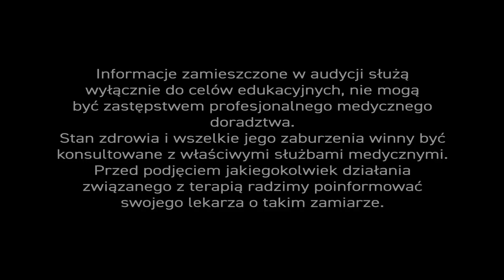PiszeBabaDoZielarza 🙆‍♀️ - odc. 46 - Zioła 🌿 na zszargane 💥 nerwy.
Kwintesencją dzisiejszej 📺 audycji może być zdanie naszego eksperta świadczące o wyższości ziół 🌿 nad farmaceutykami 💊 (mówimy o surowcach roślinnych działających terapeutycznie). – O ile leki chemiczne uzależniają, o tyle od ziół 🌿 uzależnić się nie da. – Sprawdza się to zwłaszcza w przypadku benzodiazepin 💥.

I tu wspaniała informacja ❣ – leki uspokajające można z powodzeniem zastąpić surowcami roślinnymi i cieszyć się 🏌‍♂ życiem bez obawy np. o ‘zespół abstynencyjny’, czyli negatywne objawy odstawienia leków. – A trzeba jasno powiedzieć, że Polska 🇵🇱 jest w czołówce państw, w których spożycie 💊 medykamentów (najczęściej środków przeciwbólowych) jest największe: 9 na 10 Polaków regularnie przyjmuje leki (CBOS, XI 2016). W sumie – jakieś 2 miliardy rocznie...

Napisała do nas Pani 🙆‍♀️ Krystyna: „Proszę o poradę. Co stosować na zszargane nerwy?”. Nasz ekspert niestrudzenie i rzeczowo odpowiada tak...

👨‍⚕ Jeśli ktoś ma skołatane nerwy to znaczy, że żyje w nieprzyjaznym środowisku. – Powinien mieć zatem wsparcie od 🌿 ziół o szerokim spektrum własności, a nie tylko ziół działających uspokajająco, bo to zazwyczaj pierwsza właściwość, którą bierzemy pod uwagę.

W naszym Centrum 🏥 Ziołolecznictwa w przypadku przewlekłego stresu zalecamy także stosowanie ziół o działaniu adaptogennym. – Czego dotyczy ta własność? – Sprawia, że mamy większą odporność na stres: fizyczną i psychiczną. W Centrum korzystamy z dwóch, podstawowych surowców zielarskich: ekstraktów z korzenia tarczycy bajkalskiej i korzenia żeń-szenia. Te dwa surowce to typowe adaptogeny, które – mówiąc kolokwialnie – wzmacniają system nerwowy i osłabiają negatywne konsekwencje wszechogarniającego 💥 stresu.

W recepturze jednego ze stosowanych przez nas preparatów – oprócz korzenia 🌱 tarczycy bajkalskiej, który pełni pierwszoplanową (adaptogenną) rolę – znajdują się takie substancje jak ekstrakty z owoców żurawiny, liści 🍃 zielonej herbaty, ziela skrzypu polnego, owoców aronii, kłącza imbiru, owoców borówki czarnej i 🍇 winogron oraz kory cynamonowca.

Działanie uspokajające zapewniają dwa surowce, które – moim zdaniem – działają pierwszorzędnie: kozłek lekarski i szyszki chmielu. – Taka, naturalna fuzja sprawia, że kozłek oddziałuje do 8 razy silniej na organizm człowieka. – Oczywiście, surowce 🌱🌿 te mogą być łączone w różny sposób. – W naszym Centrum podajemy je pod postacią 🍵 naparu z mieszanki ziołowej uzupełnionej o liść melisy, koszyczek rumianku, ziele serdecznika i kwiatostan głogu. Obecność innych ziół jest uzasadniona, bo serdecznik – na przykład – świetnie sprawdzi się w sytuacji, gdy stres sprowokuje kołatanie serca.

Stosujemy również kapsułki 💊, które oprócz ekstraktu z korzenia kozłka i szyszek chmielu – zawierają ekstrakt z ziela męczennicy. Dobrym rozwiązaniem są także syropy 🥄. – Nasz syrop wzbogacamy o liść melisy lekarskiej, kwiat rumianku pospolitego, kwiat lipy, miód pszczeli i stosujemy u młodszych pacjentów. – Dlaczego? – Bo dzieci nie mogą pić nalewek i nie przepadają za naparami, a syropy są dla nich bardziej akceptowalne.

Ostatnią postacią, pod którą podajemy uspokajający duet korzenia kozłka i szyszek chmielu – są krople 🩸. – To mój ulubiony sposób, bo nalewki alkoholowe wchłaniają się natychmiastowo, znacznie szybciej niż kapsułki czy napary.

Bezsprzeczną cechą 🌿 ziół, która świadczy o wyższości fitoterapii nad farmakoterapią i lekami chemicznymi jest fakt, iż surowce roślinne działają krótko. – I to nie jest wada. – To zaleta. – Leki chemiczne mogą oddziaływać na organizm nawet przez kilka dni. – Łatwo się zatem od farmaceutyków uzależnić. – A od ziół 🌿 uzależnić się nie da...